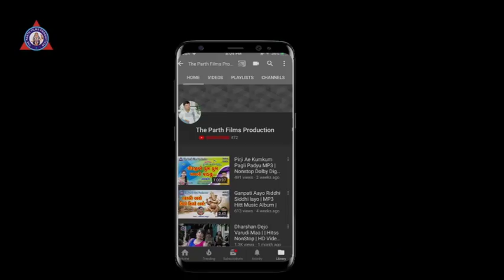Sajna Tu Che Mara Dil Ni Dadkan | MP3 Audio | Kabir Music